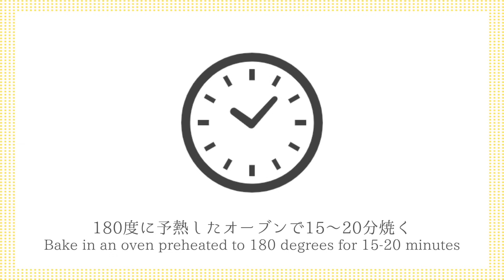ベイクドドーナツの作り方！焼くまで5分！おからパウダーで簡単ヘルシー！グルテンフリーの簡単おやつ！How to make Okara Baked Donuts【料理研究家ゆかり】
今回は、おから焼きドーナツの作り方をご紹介します。混ぜて焼くだけで簡単！グルテンフリーの簡単おやつレシピ！チョコレートでトッピングすると可愛い仕上がりに。しっとり食感でとても美味しいので、ぜひ作ってみてください。

Hello. It is related to a cooking researcher.
This time, I will introduce how to make okara grilled donuts. It's easy just to mix and bake! Gluten -free simple snack recipe! When topped with chocolate, it has a cute finish ♪ It is very delicious with moist texture, so please make it.

・おからパウダー30g
・牛乳 100ml
・サラダ油 大さじ3
・砂糖 25g
・卵 1個
・カラースプレー 適量
・ラズベリークランチ 適量
・チョコペン 適量

【ingredients】
・30g Okara powder
・100ml Milk
・3 tbsp Vegetable oil
・25g Sugar
・1 Egg
・3g Baking powder
・50g Chocolate
・Color spray
・Raspberry crunch
・Chocolate pen